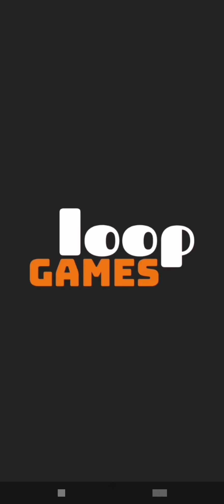Match 3D - Levels 1820-1829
Levels 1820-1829 in Match 3D.
No sound, just pure gameplay.

I have done my best to cut out all the adverts in the middle and at the end of my gameplay, but by accident some of them may remain or partly remain.